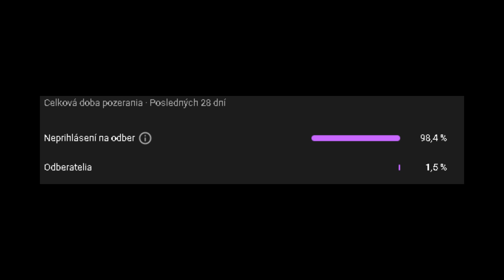RDO1337┃ValueSkins VS BloodyDevils COOL LIGA┃25.8.2021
Discord kde môžete posielať klipy S týmto videom som si dal zabrať. Prosím vás pozrite si to video celé. A pre podobné videa nezabudnite Odoberať! Ďakujem

0:00 Hra
10:00 Záver